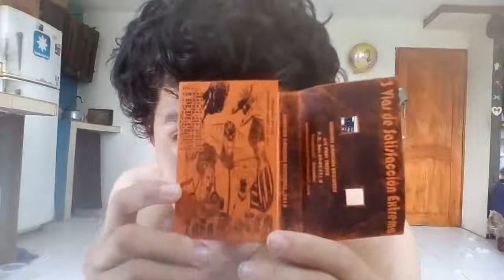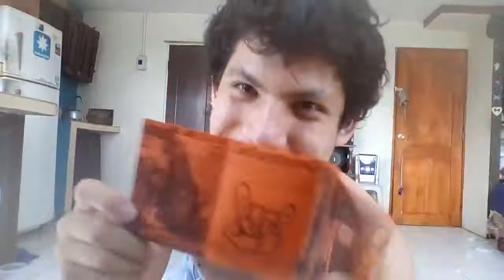Cacasonica 3 Vias de satisfacción extrema!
jajajajaja que locura de grabación como siempre se pasan de bien locos,enfermos y super divertidos lo maximo Cacasonica! solo siempre full destrucción musical y Psicotropicomorboinsanosplattercoreee! bien sick!!!